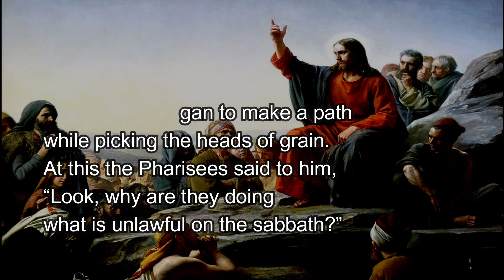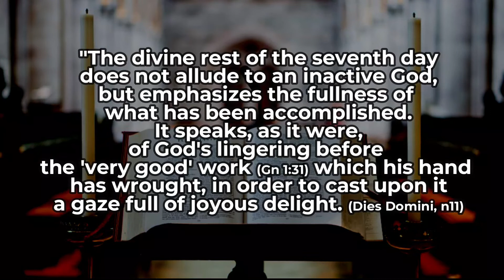Tuesday of the 2nd Week in Ordinary Time, January 19, 2021 (Year B)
Jesus rebukes the Pharisees about the Sabbath day. He said that the Sabbath was a created by God for man.